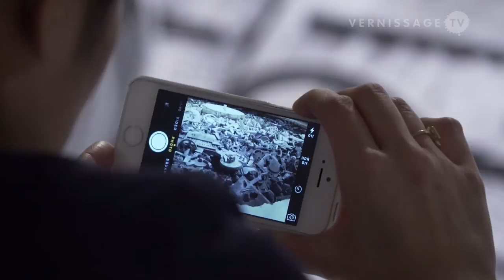Daniel Arsham: Welcome to the Future. Locust Projects, Miami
For the not-for-profit exhibition space Locust Projects in Miami's Design Destrict, artist Daniel Arsham has conceived a site-specific installation entitled Welcome to the Future. Daniel Arsham has transformed the exhibition space into an excavation site, digging a 25 foot wide trench in the gallery’s floor that holds thousands of calcified artifacts: photo cameras, TV sets, guitars, telephones, clocks, film spools, keyboards, tires, guns etc. Rendered in crystal, volcanic ash, and other minerals, the installation collapses linear narratives of past, present, and future.

Daniel Arsham: Welcome to the Future. Locust Projects, Miami. Opening reception, December 4, 2014.

Daniel Arsham (b.1980, Cleveland, OH) lives in New York, NY and works in Brooklyn, NY. He is a graduate of Cooper Union, and a recipient of the Gelman Trust Fellowship. He has exhibited at various institutions, such as PS1, New York, NY; Miami Art Museum, Miami, FL; New Museum of Contemporary Art, New York, NY; Mills College Art Museum, Oakland, CA; The Fabric Workshop and Museum, Philadelphia, PA; Museum of Contemporary Art, Chicago, IL; and the Carré d'Art de Nîmes, Nîmes, France. Arsham's work is included in various public collections including the Walker Art Center, Minneapolis, MN; the Museum of Contemporary Art, North Miami, FL; and the Louis Vuitton Collection, Paris, France.